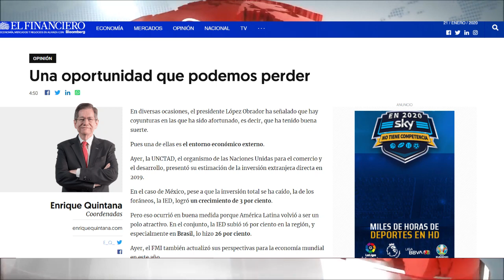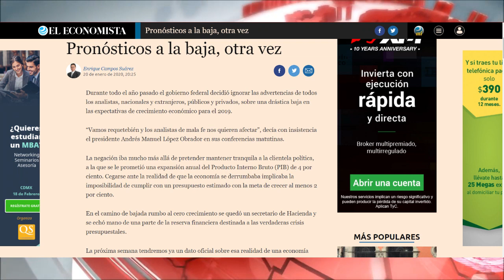Principales columnas políticas de México. 21 de enero de 2020